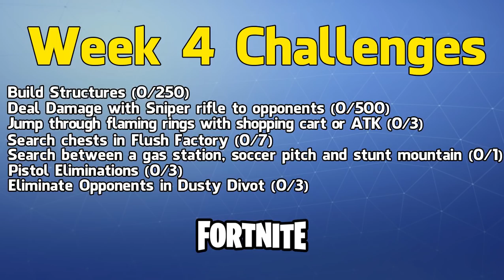FORTNITE - VAZOU OS DESAFIOS DA SEMANA 4 DO PASSE DE BATALHA DA TEMPORADA 5!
Fala galera, Vagabbss aqui, e dessa vez falando sobre as missões vazadas da Semana 4 do Passe de Batalha da Temporada 5 no Fortnite Battle Royale. Espero que gostem :)